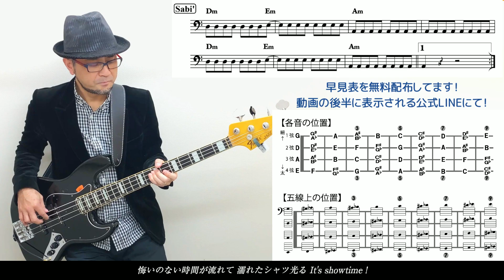IT'S SHOWTIME!!(B'z)プロベーシストが考える【初級かんたんVer.】(Bass ベース教室 レッスン 初心者 基礎 譜面 松本孝弘 稲葉浩志)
※この動画は完コピではありません。初心者用のかんたんVer.です。
※初心者の方が弾けるように噛み砕いてあります

【レッスン問い合わせ先】
※無料かんたんQ＆Aもやってます
※レッスン対応可！(対面＆リモート)

【参考資料が欲しい方は】
②ご希望の曲名
③ご希望のパート(楽器名)
を送信ください♪

【映像素材作成協力】
みしゃみしゃちゃん 様